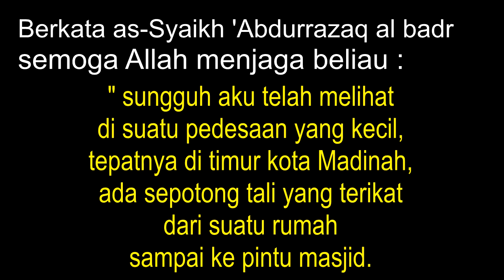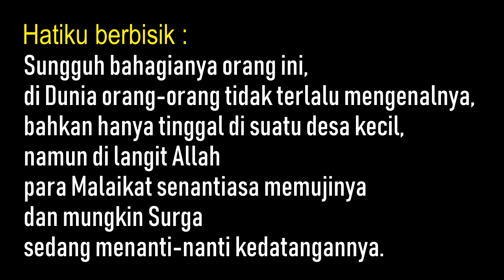SURAT CINTA UNTUK YANG TIDAK SHOLAT - Pelita Sunnah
Jangan Pernah Tinggalkan Sholat, walaupun Engkau dalam keadaan Buta. Dalam video Menceritakan pengalaman yang ditemui oleh As Syaikh "Abdurrazaq al Badr Hafidzahullah, di sebuah desa terpencil di Timur kota Madinah. Kisah di Kutip dari Telegram Pelita_Sunnah (Ust. khalid Walid Al Amri, Lc)